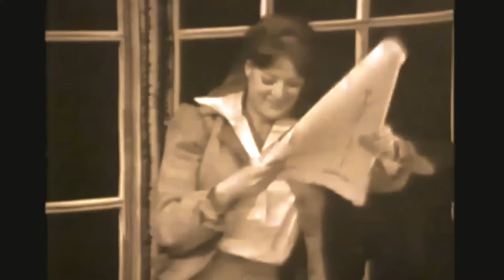MAGGIE SMITH AND LAURENCE OLIVIER IN "THE MASTER BUILDER" (EXCERTP) 1964